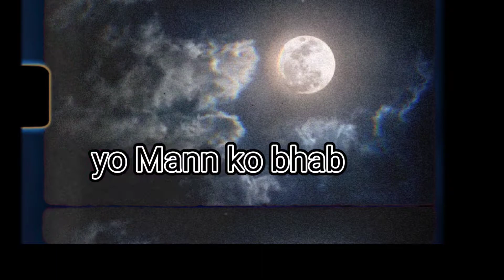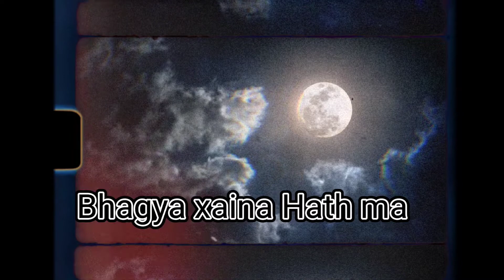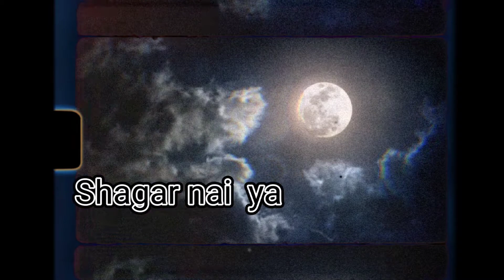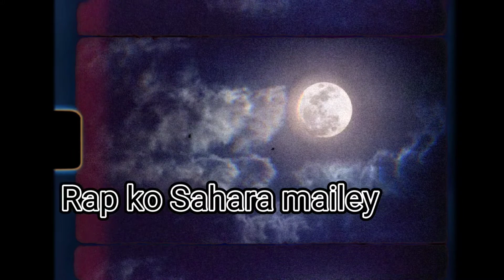SHAGAR - "EXODUS" prod by @90's Beat (New Nepali rap song 2022)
lyrics/composed by : Shagar The Bist
mixing/Mastering by : Zoved bhatta
Record at:Z7 records